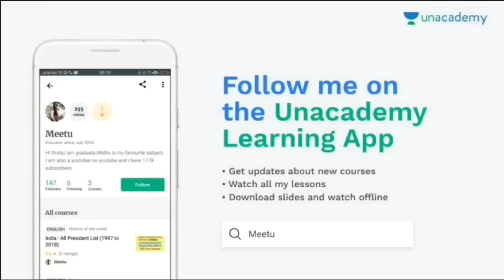GOVT JOBS IN DECEMBER 2018||SARKARI NAUKRI||UPCOMING GOVT JOBS PUNJAB||ROJGAR SAMACHAR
Technical Government Job All Over India, Govt Jobs 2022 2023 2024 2 december 2018,Govt job,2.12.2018,aaj ki naukri